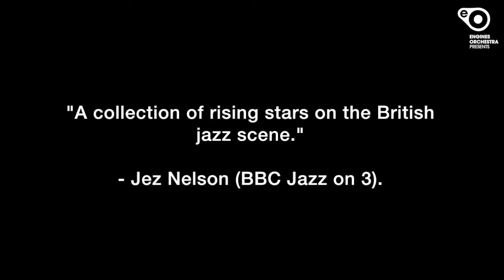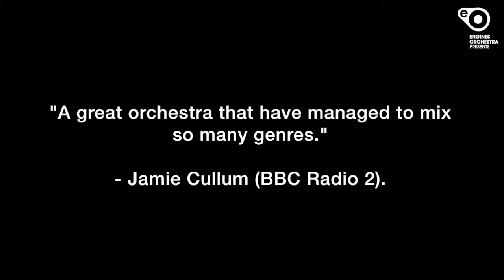Phil Meadows Group - Lifecylces UK Tour 2015! (Promo)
The Phil Meadows Group are celebrating our Lifecycles album in September/October and hope you can join us! 10 gigs across the UK, two of which feature the wonderful Engines Orchestra.

Phil Meadows (Sax), Laura Jurd (Tpt), Elliot Galvin (Pno), Flo Moore (Bs), Simon Roth (Dms).

‘Future jazz Gods on the rise...’ - Rosie Hanley, TimeOut.

Tour Dates:

25th Sept 16:00 | Scarborough Jazz Festival.

25th Sept 20:45 | Scarborough Jazz Festival (+Engines Orchestra).

30th Sept 20:00 | North Devon: Broomhill Arts Hotel.

1st Oct 19:00 | London: Ronnie Scott's (+Engines Orchestra).

6th Oct 20:30 | Birmingham: The Spotted Dog.

7th Oct 21:00 | Cardiff: Dempsey's.

8th Oct 20:30 | Dorset: SoundCellar.

11th Oct 13:30 | Leeds: Seven Jazz.

13th Oct 20:30 | Cornwall: St Ives Jazz Club.

23rd Oct 19:30 | Suffolk: Fleece Jazz.

‘A collection of rising stars on the British jazz scene’ - Jez Nelson, BBC Jazz on 3

★★★★ - The Guardian. ★★★★ - Jazzwize Magazine. ★★★★ - All About Jazz.

Special thanks goes to the PRS for Music Foundation for supporting the Phil Meadows Group Lifecycles Tour 2015.